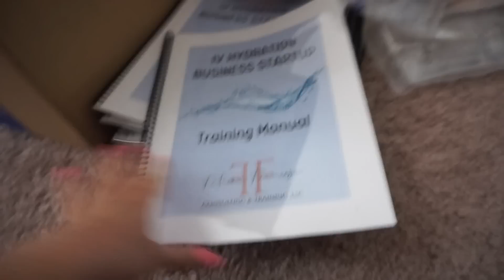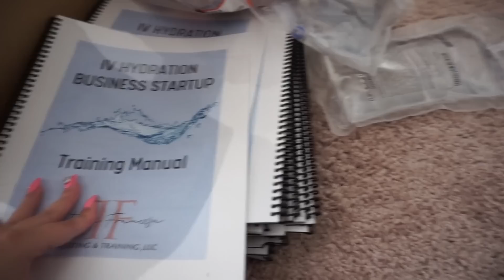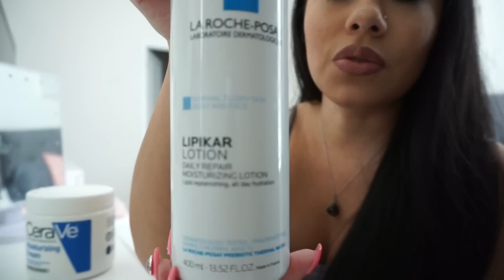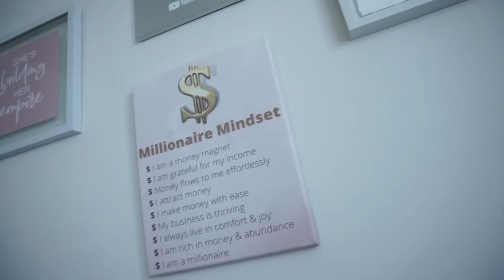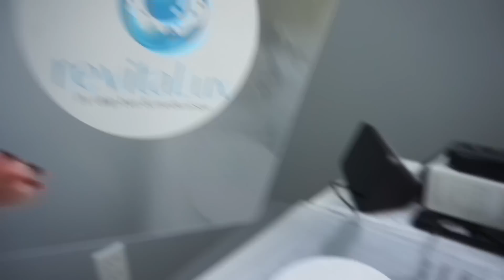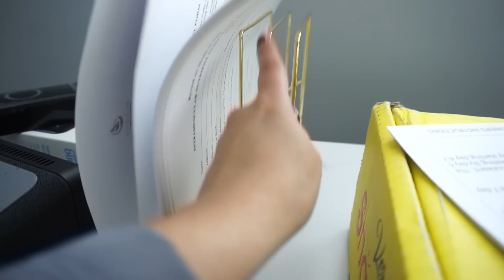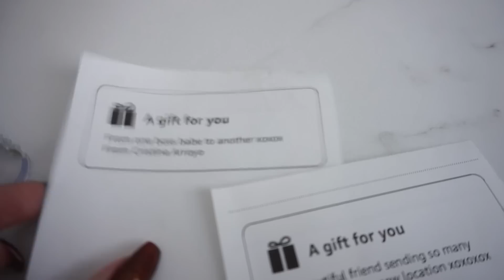VLOG | SPA DECOR FOR $300, FALL HAUL, ULTA, AFTER WORK ROUTINE & MORE!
M Y B O O K
"for the broken soul"

"Mindful Millennial"

♡ L I N K S / S I T E S:

Filming camera